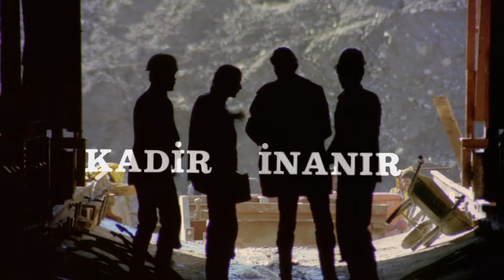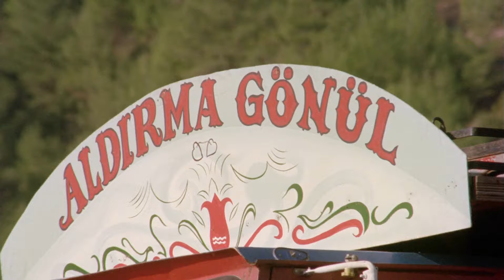Selvi Boylum Al Yazmalım Türk Filmi | İlyas Ofiste Dilek'i Sıkıştırıyor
Selvi Boylum Al Yazmalım; başrollerinde Türkan Şoray, Kadir İnanır ve Ahmet Mekin'in rol aldığı Atıf Yılmaz'ın yönettiği Arif Keskiner'in yapımcılığını üstlendiği 1977 yapımı Türk filmidir.

Oyuncular; Türkan Şoray, Kadir İnanır, Ahmet Mekin, İhsan Yüce, Nurhan Nur, Hülya Tuğlu, Cengiz Sezici, Elif İnci, Taci Erşan, Erkan Esenboğa, Perihan Doygun, Erol Batıbeki, Günay Güner

Selvi boylu yakışıklı İlyas ile al yazmalı güzeller güzeli Asya... Sevgi mi, emek mi? İşte efsanevi Sovyet yazarı Aytmatov, romanında ve şimdi de beyazperde'ye ikinci kez uyarlanan bu yapımda insanların bu soruya yanıt vermesini istiyor. Birbirlerine körkütük aşık olan İlyas ve Asya'nın arasındaki muhteşem aşkın sonu felaketle sonuçlanır. İlyas Asya'yı aldatmıştır. Destansı aşk beklenmedik şekilde sona ermiştir. Hayattaki en büyük tutkusu kamyonu 'Arkadaş' olan İlyas'ın geçimsiz tavırlarının üzerine bu ihanet de eklendiğinde Asya evini terk eder. İlyas başka bir seçenek bırakmamıştır çünkü. Tek oğlu Samet'le kimsesiz kalan çaresiz kadın türlü zorluklar sonrasında Cemşit isimli bir adamla tanışır. İyilik timsali olan Cemşit çaresiz kadın ve oğluna evinin kapılarını açar, kendi ailesiymiş gibi yakın davranır. Yıllarca bu şekilde yaşayan Cemşit ve Asya artık bir aile olmuştur ve Samet Cemşit'e 'baba' demektedir. Her şey böylesine yolunda giderken bir gün ansızın İlyas çıkagelir. Türk sinemasının başyapıtlarından biri olan klasik yapıt SSCB'de eserleri en fazla okunan büyük edebiyatçılardan yazar Cengiz Aytmatov'un Kırmızı Eşarp adlı romanından uyarlanmıştır.